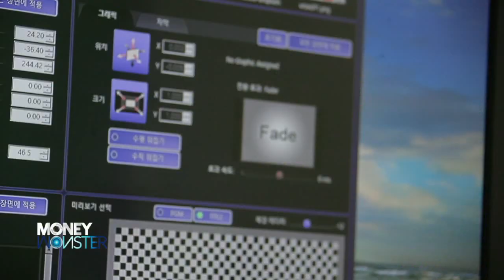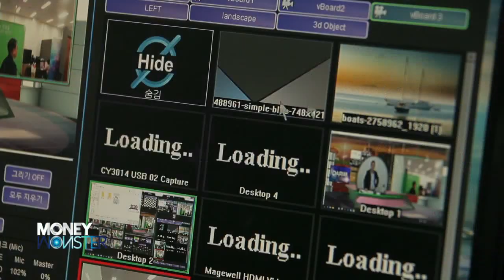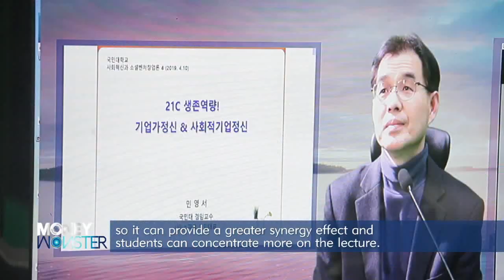Arirang TV 방송 다림 편집분 온라인 교육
아리랑 TV방송